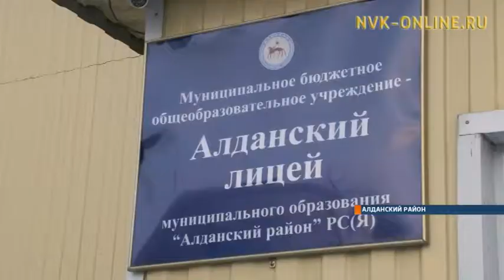Урок адаптивной физкультуры